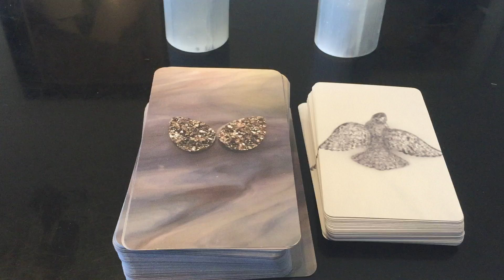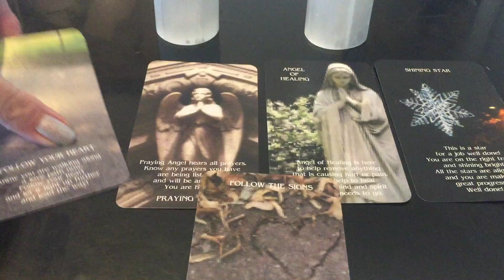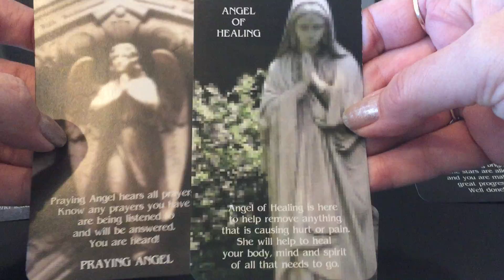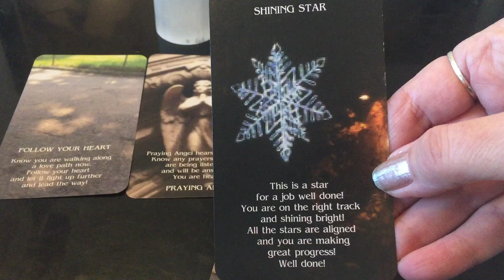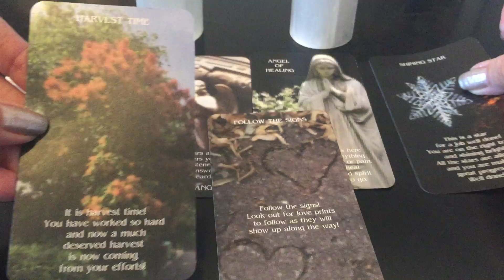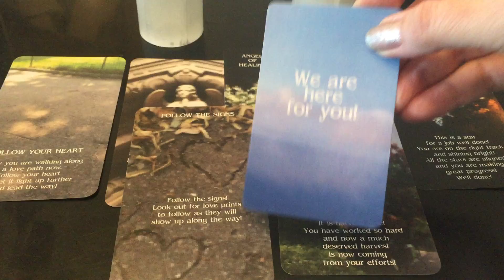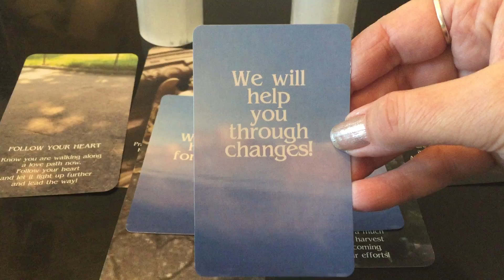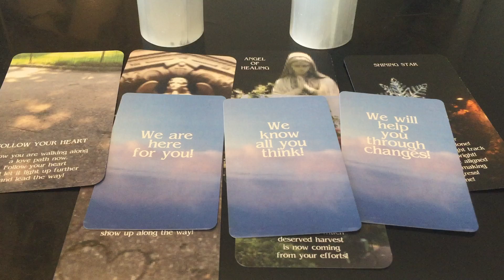Messages for Life From Spirit-April Monthly Reading-Rewards! Following your ❤️!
These are messages for life from spirit for month of April.

Overall Messages-
Follow your heart this month! Rewards are coming in for you this month for sure! You have worked hard and your efforts are paying off now! Harvest is here this month for you! Continue moving forward. There will be changes and moving on this month. Spirit is with you showing you signs to help guide you through any and all of the changes that are happening. Remember the stars are shining on you and your efforts and hard work. The rewards for this will be showing up this month! Also there could be great healing to your body, mind and spirit along the way too. Look out for signs along the way from spirit this month to guide you through! Spirit knows, hears you and is really there and showing up with signs just for you this month!

Cards used- All Tarot/Oracle Decks by Free Spirit
Natural Oracle For a Life-Natural Hybrid Tarot/Oracle Cards